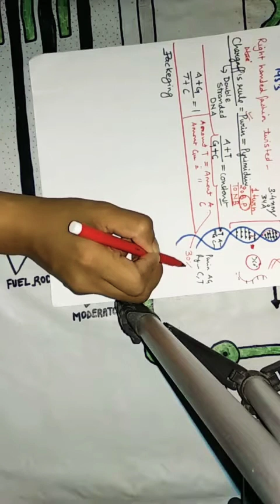Class 12 BIOLOGY Molecular basis of inheritance ( video 3)